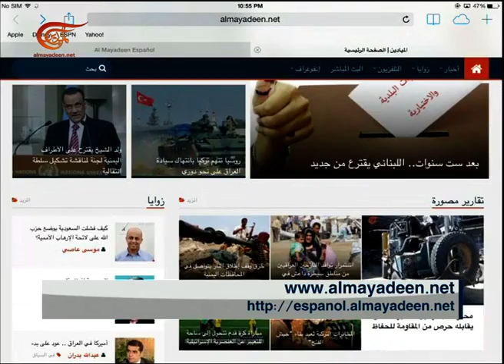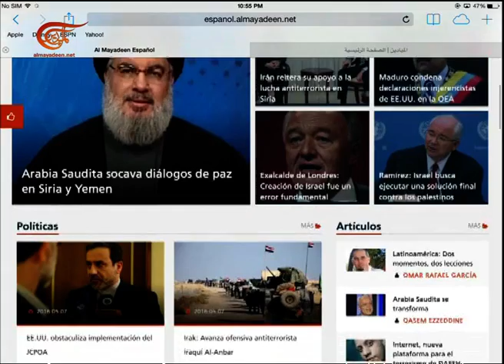نشرة الأخبار | المسائية | 2016-05-07